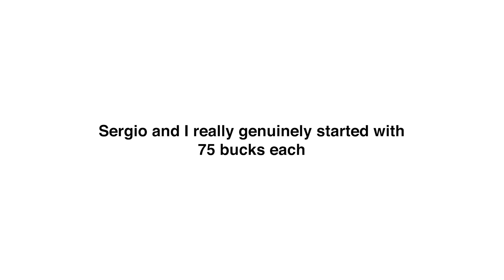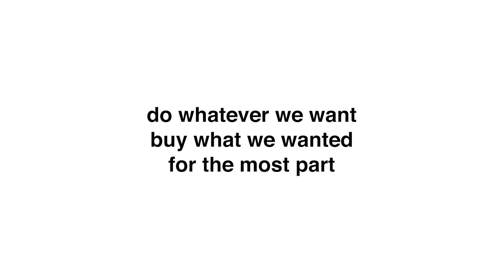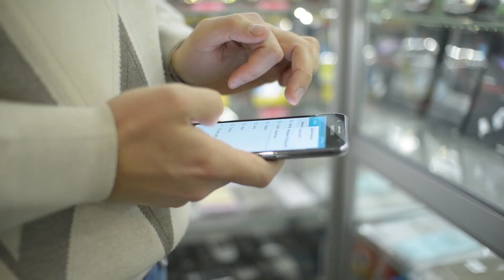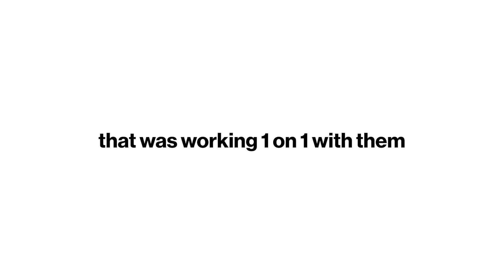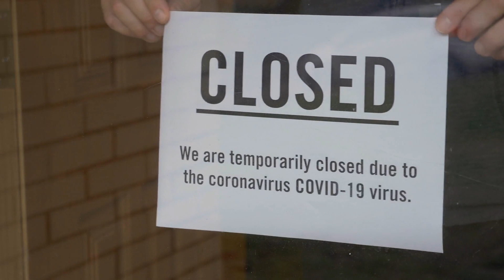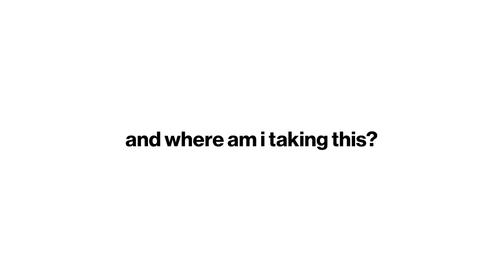We Sold Our $750K/YEAR Window Cleaning Company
Hey there,

We're Johnny and Sergio, two guys who sold our window cleaning company. Johnny and I never thought that we would be where we are today. Just a few years ago, we were running a small window cleaning company out of a truck. We worked long hours, six days a week, and barely had time for anything else. But we loved what we were doing, and we knew that we were good at it. Eventually, our hard work paid off. We started to get more and more clients, and our business began to grow. Before long, we had a thriving company with a team of employees. And then, last year, we made the decision to sell the business for over $1 million. It was a tough decision, but it was the right one for us. We're excited to see what the future holds, and we're grateful for everything that our company has accomplished.

In this video, we share the steps we took to get us to a seven-figure exit.

Want to start your very own remote home service business? Start making $10K per month.